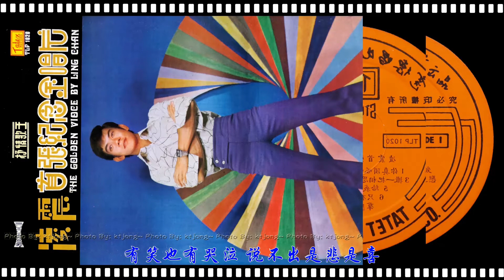凌震 - 白屋之戀